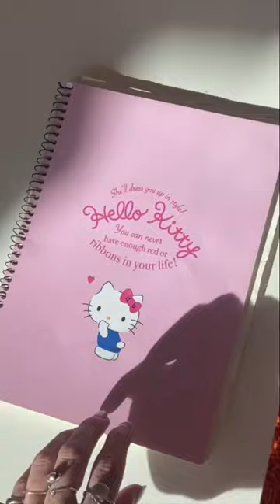Making my DREAM top on the Sentro Knitting Machine !!!